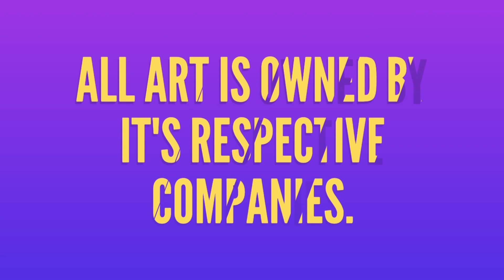John Carter Warlord of Mars Comics Explained in Tamil (தமிழ்) Part 4